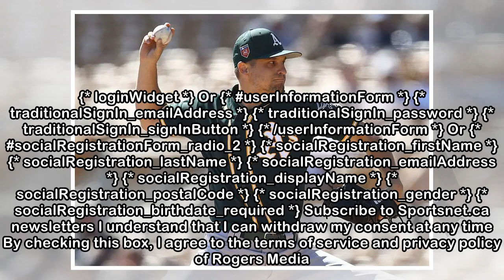A's send opening day starter Kendall Graveman to minors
We've sent an email with instructions to create a new password. Your existing password has not been changed. {* forgotPasswordForm *} {* traditionalSignIn_emailAddress *} {* backButton *} {* forgotPa...